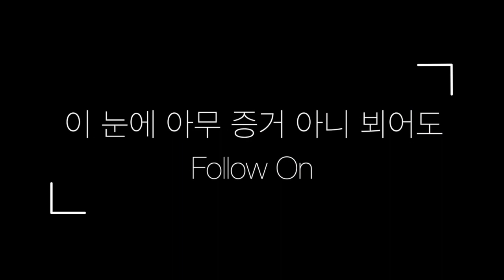믿음과 소망 피아노 찬송가 모음 | Hymns on Piano Vol.16 | Faith & Hope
피아노 찬송가 9곡을 이어서 들으실 수 있습니다.

00:00​​ 구주 예수 의지 함이
02:54​​ 어려운 일 당할 때
07:33​​ 이 눈에 아무 증거 아니 뵈어도
11:38​ 주의 약속하신 말씀 위에서
15:09​​ 내 주여 뜻대로
19:08​​ 귀하신 주님 계신 곳
23:28​​ 황무지가 장미꽃같이
27:42​​ 나 가나안 땅 귀한 성에
30:56​​ 내 주는 강한 성이요